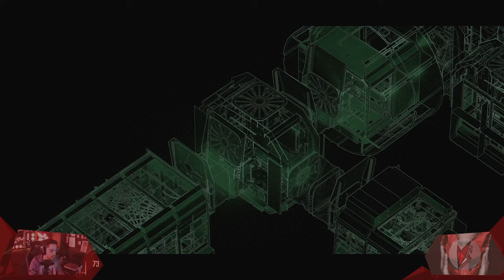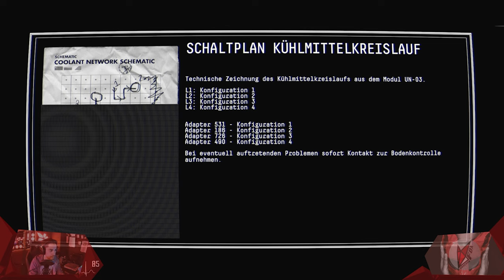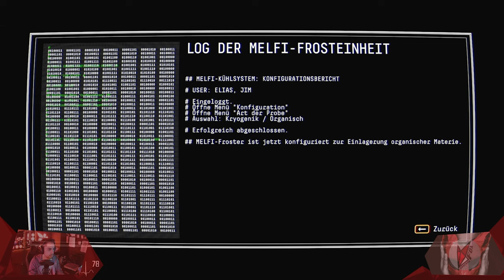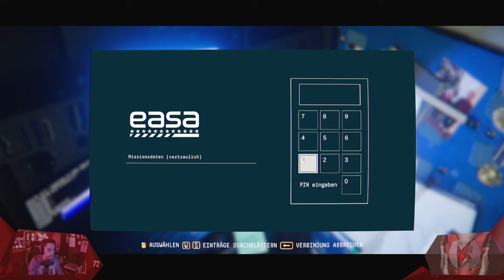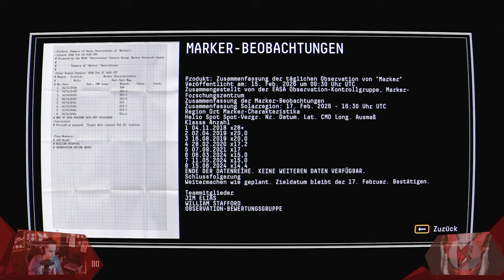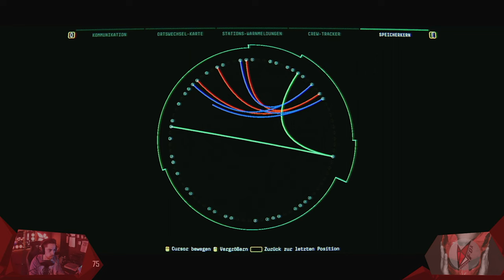Astrophysik-Lehrgang 1.0 | Observation 005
Wir befinden uns wieder in der verlorenen Raumstation, umringt von Rätseln und ganz vielen mysteriösen Fällen. Aber ich komme so langsam auf den Trichter. Und dann das ganze Physikgeschwaffel. Hatte ich Astrophysik in der Schule? Ich nicht, ihr etwas?

// Das Spiel
Titel: Observation
Genre: Adventure, Puzzlespiel, Sci-Fi
Entwickler: No Code
Publisher: Devolver Digital
Veröffentlichung: Mai 2019

// Specs
Intel i7-8700K

// Schedule
Jeden Montag, Mittwoch und Freitag:
➤Random-Monday
Jedes mal ein anderer Titel! - Jedes mal eine Überraschung wert! (VR-Only/Non-VR Only)
➤Straight-Wednesday

// Social-Network
Folgt anaerobFOX!